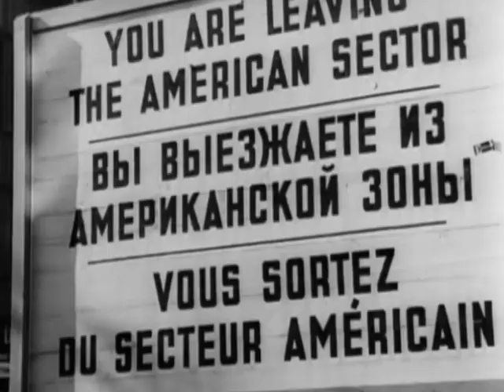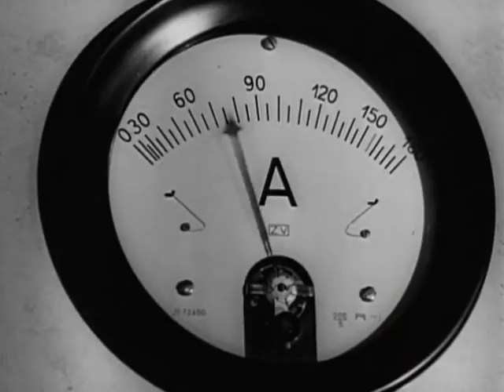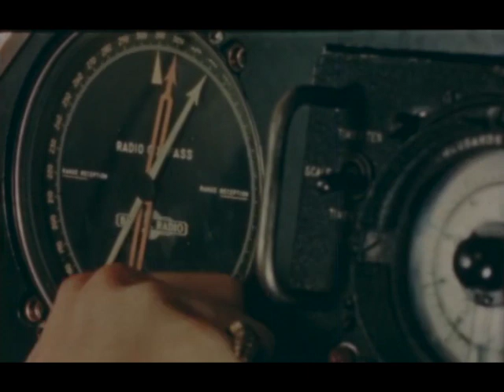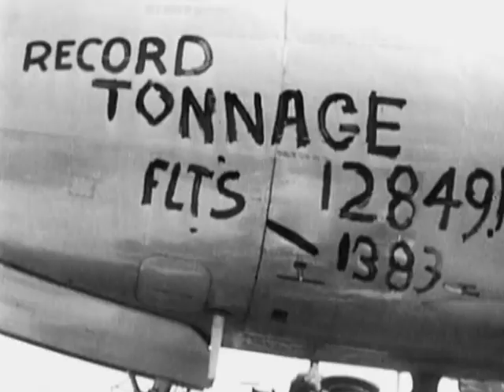People of the World: The Great Berlin Airlift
Documentary Submission for National History Day 2018
Conflict & Compromise